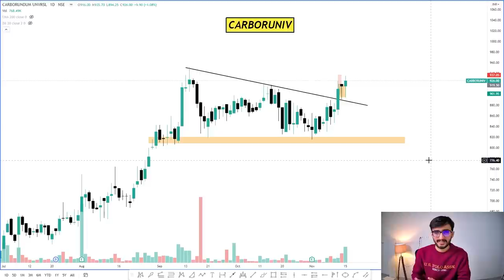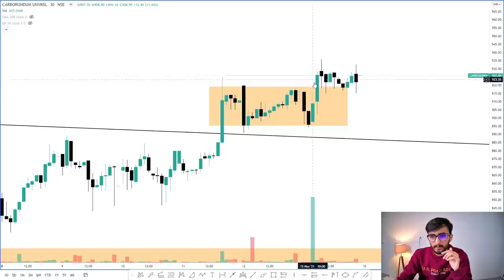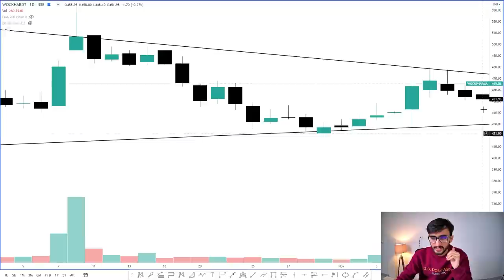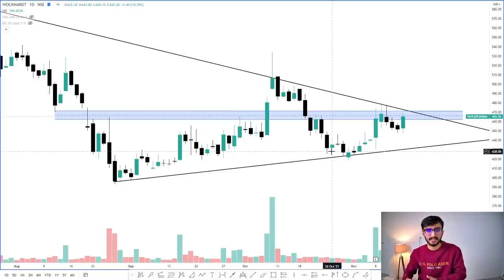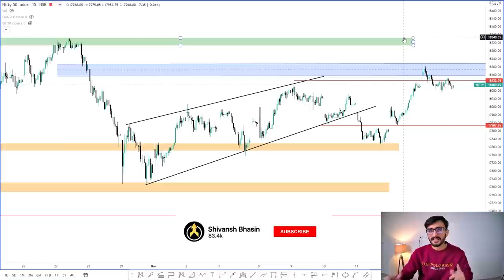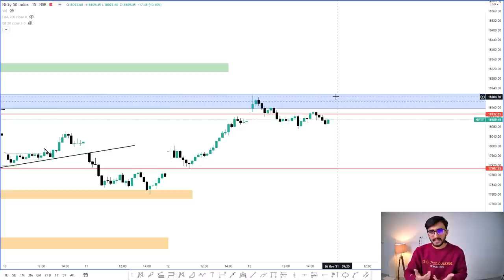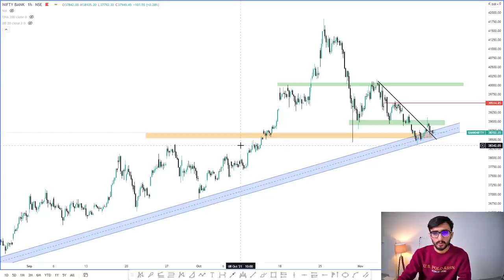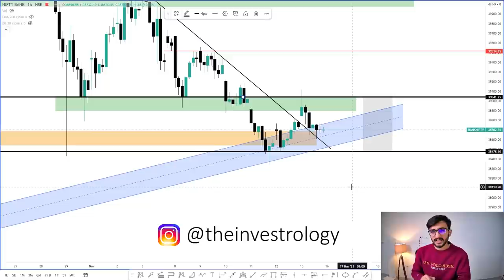Daily Intraday Calls For Tomorrow | 3 Jackpot Intraday Trading Tips | 16th November 21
Other Information !!

1. CARBORUNIV

2. WOCKPHARM

3. ORIENTELEC

Carboruniv stock analysis, Wockpharm stock analysis, Orientelec stock analysis